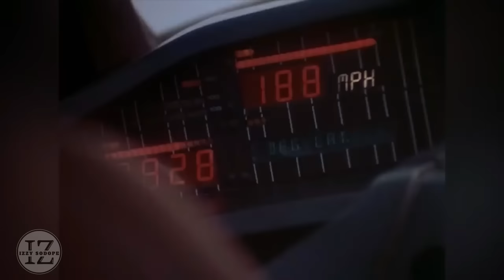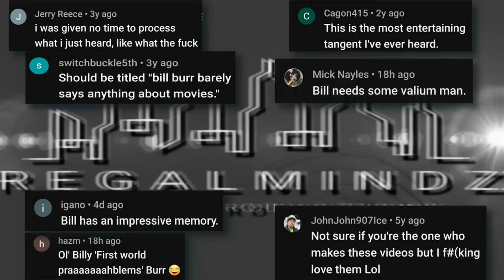Bill Burr | Action Stars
Bill talks 80's action stars with Nia

1/19/15

CJ The Grey - Cerb Money